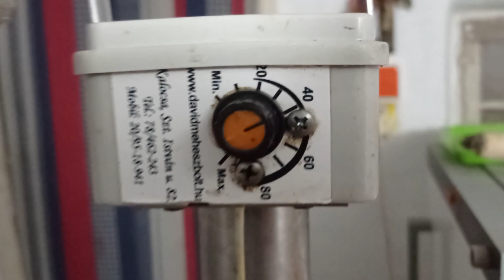Mézkimelegítés egyenletes 40 C°-on hordóból.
Ebben a vlogban megmutatom milyen mézkimelegítőt használok, hogyan olvasztom ki a bekristályosodott mézet nagyobb mennyiségben, hogy szűrhető, aztán üvegezhető legyen. Néhány szóban szó lesz a repceméz jótékony hatásáról is, mivel épp azt melegítettem ki a videóban. 😃

Üdvözlettel:

Kisjuhász Krisztián